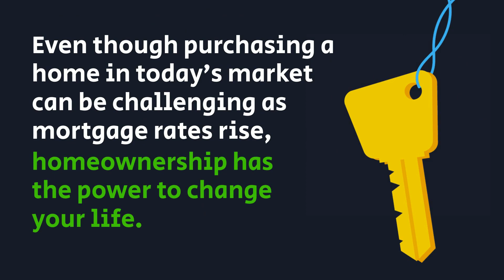20221110 Avoid the Rental Trap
We live and breathe by these words… SERVICE – INTEGRITY – COMMITMENT! Whether you are new to the market, thinking of moving up, or an experienced investor, my team and I have the expertise, proven track record, and resources to help you buy or sell your next home. Our power team brings a wealth of business and financial knowledge to the table, but mostly we understand and appreciate the TRUE meaning of Client SERVICE!

Awards & Designations - Washingtonian Magazine 2014 thru 2021 Top Realtor Team.

9211 Corporate Blvd, Suite 250
Rockville, MD 20850